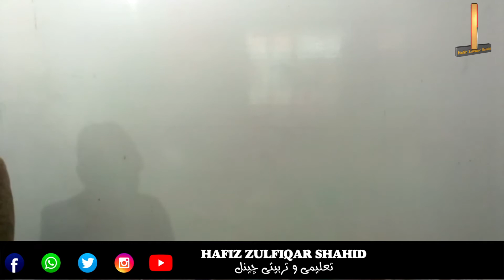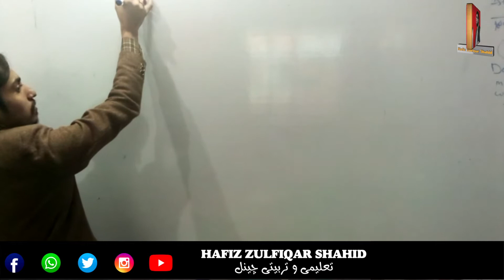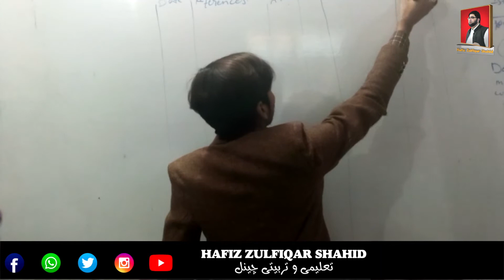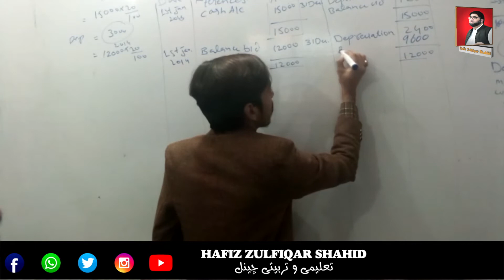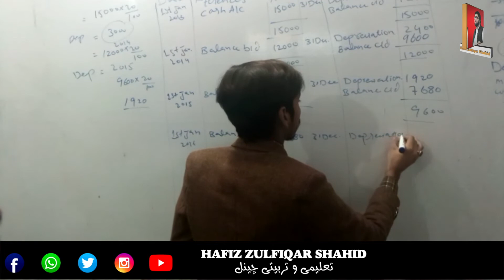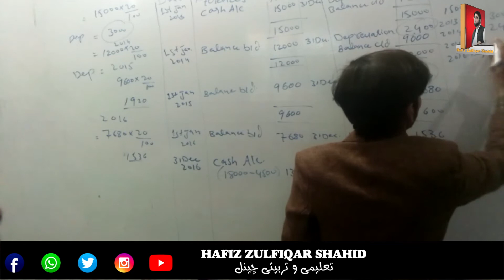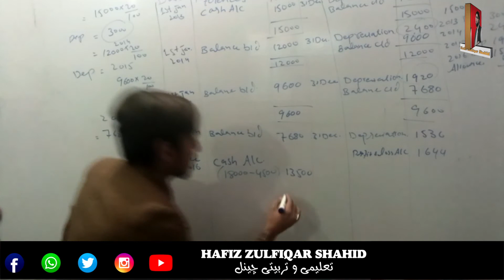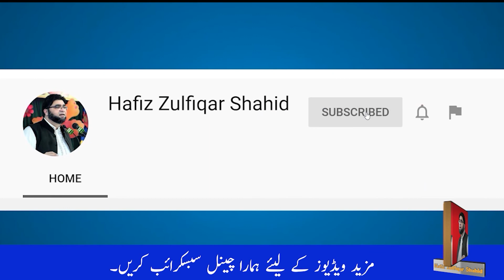Inter Part-2 Accounting Unit 05{Lecture No 9} Depreciation Problem :13